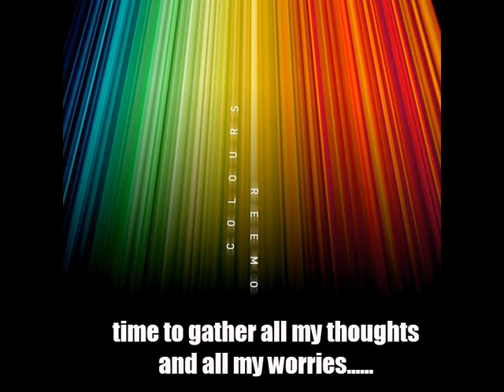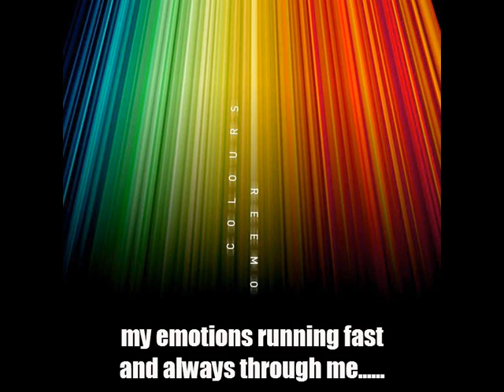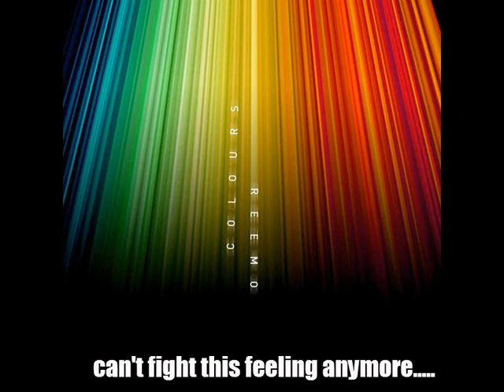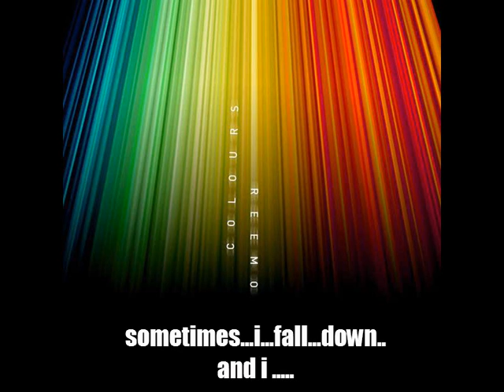sometimes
reemo track " sometimes" with words